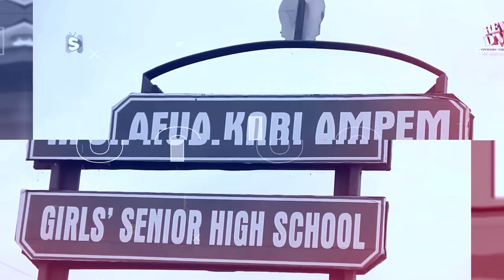Wow, 😱🔥Kumasi To Host the First Ever High School Prom 👌